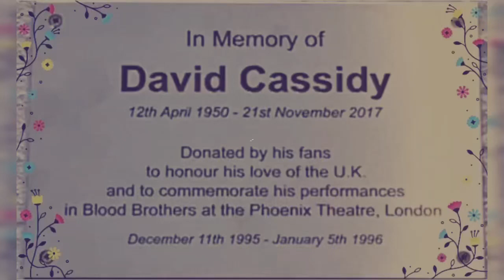David Cassidy Tribute for Blood Brothers and The Phoenix Theatre Plaque London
Clips put together about David Cassidy in Blood Brothers
The Phoenix theatre plaque